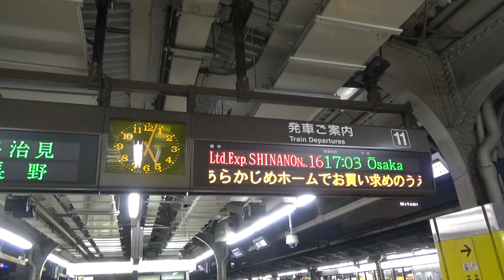ワイドビューしなの16号大阪行名古屋駅の案内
撮影地：名古屋